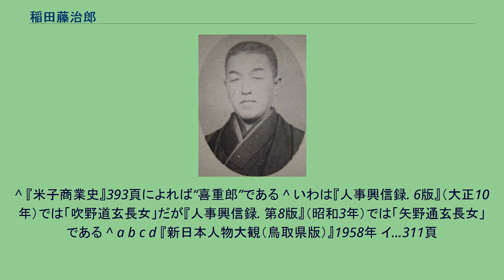稲田藤治郎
鳥取県選出の衆議院議員_(帝国議会)
稲田 藤治郎（いなだ とうじろう、明治2年3月21日（1869年5月2日） - 昭和17年（1942年）2月22日）は、日本の政治家、実業家。
衆議院議員。
稲田家の七代目。
鳥取県平民。
弁護士・公証人雑賀愛造、洋食のレストラン“十字屋”経営主で元米子市会議員野坂康久などは稲田一族の出身である。
鳥取県米子市久米町出身。
稲田喜重郎の二男。
家業は酒・醤油醸造業（現・稲田本店）。
明治21年（1888年）東京高等商業学校（一橋大学の前身）卒業。
明治25年（1892年） 久米町にてビール工場を建設。
本場ドイツで学んだ技師を雇い入れ、瓶は手拭で手造り、長いコルク栓でガス漏れを防ぐ等の工夫を凝らし“イナタビール”として売り出す。
後年隣家より出火、類焼（ビール工場は全焼）に逢い、ビール製造は中止の止むなきに至ったが、地ビール製造の先駆とも言える存在であった。
予備陸軍三等軍吏から陸軍一等主計に昇進し、この間、日清戦争、日露戦争に従軍した。
明治36年（1903年）3月、第8回衆議院議員総選挙に鳥取県郡部から出馬して当選し、衆議院議員に1期在任した。
大正2年（1913年）兄秀太郎方より分家して一家を創立す。
政治の世界を去ってからは東京に在住して各種の事業を営んだ。
六代目稲田秀太郎 三男　恭三　明治32年生まれ(湯浅坂本法律特許事務所). 四男　謙吉(軍人川井氏へ養子) 明治33年生まれ 宗教は曹洞宗。
^ 衆議院『第十八回帝国議会衆議院議員名簿』（第十八回帝国議会衆議院公報第一号附録）〔1903年〕、20頁。
^ a b 『議会制度百年史 - 衆議院議員名鑑』72頁。
^ a b c d e 『人事興信録. 6版』（大正10年）い一二一 ^ a b c 『鳥取県大百科事典』58頁。
^ a b c d e f g h i j k l m n 『人事興信録. 第8版』（昭和3年）イ一九四 ^ 蔵元 稲田本店【歴史】 ^ a b 『新修 米子市史 第五巻 民俗編』656頁 ^ a b c d 『米子商業史』55頁 ^ a b c d 『米子商業史』56頁
^ 『米子商業史』393頁によれば“喜重郎”である ^ いわは『人事興信録. 6版』（大正10年）では「吹野道玄長女」だが『人事興信録. 第8版』（昭和3年）では「矢野通玄長女」である ^ a b c d 『新日本人物大観（鳥取県版）』1958年 イ…311頁